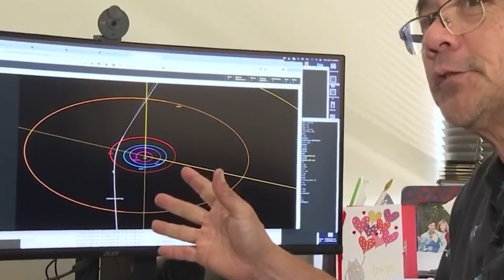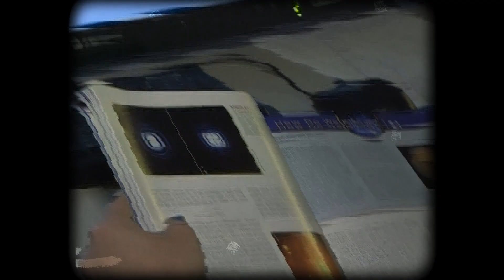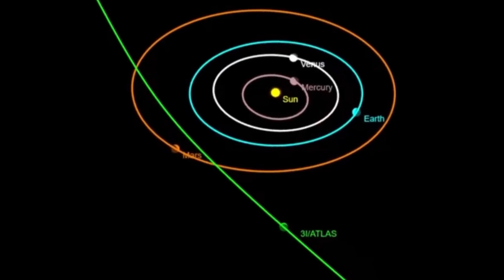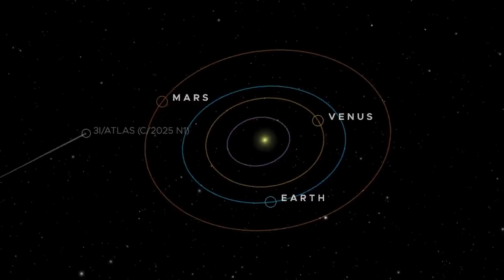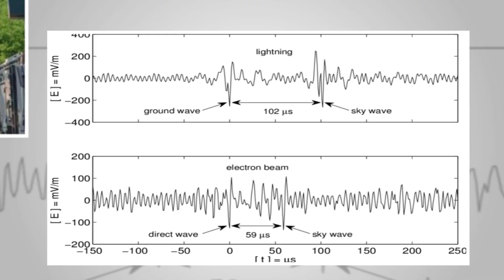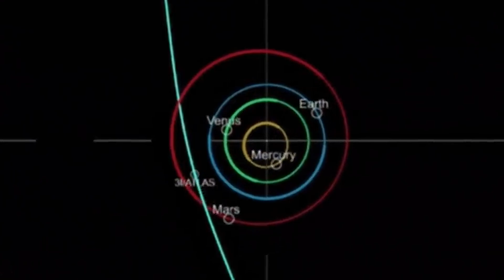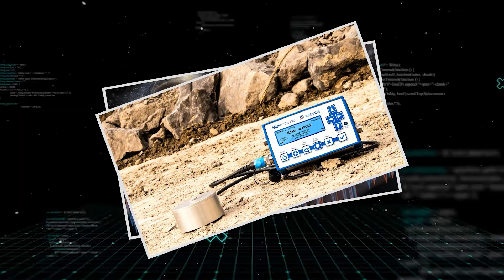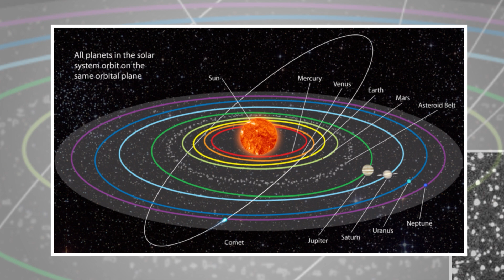NASA Just Unveiled NEW SHOCKING Images of Interstellar Object 3I/ATLAS, And It’s Getting WORSE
NASA has just released new high-resolution images of interstellar object 3I/ATLAS—and what they reveal has shaken the scientific community to its core. The object once believed to be a fragile comet now appears engineered, controlled, and responding to Earth in ways no natural body ever could. As leaked data, shutdown servers, and global anomalies escalate, one truth grows impossible to ignore: something out there is awake… and it’s getting closer.